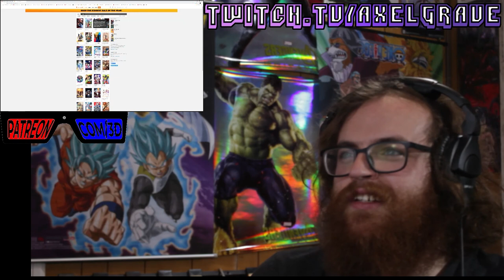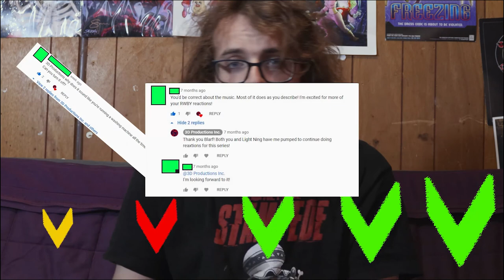RWBY Volume 8 Chapter 2 : Refuge | Axel Grave ReaXtions | Reaction Video